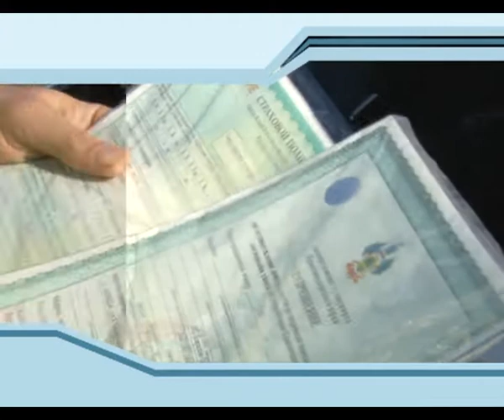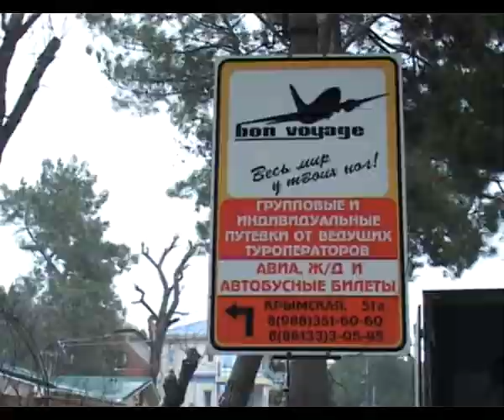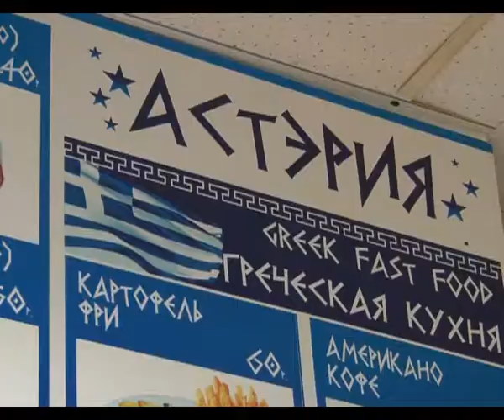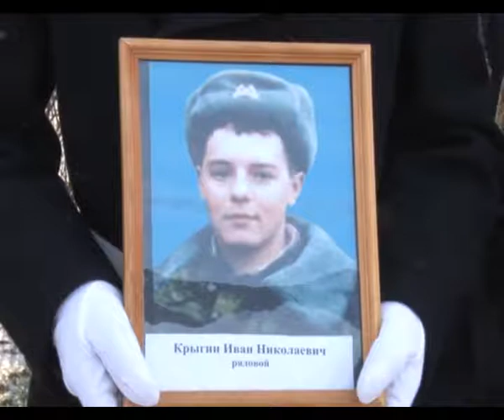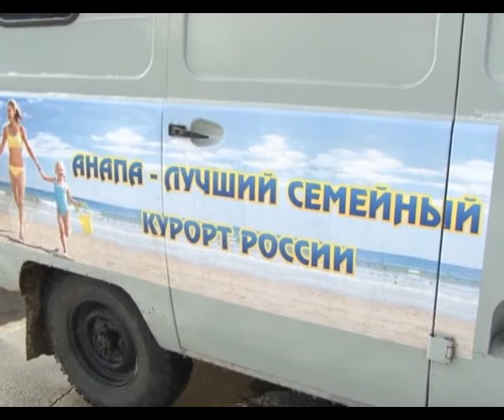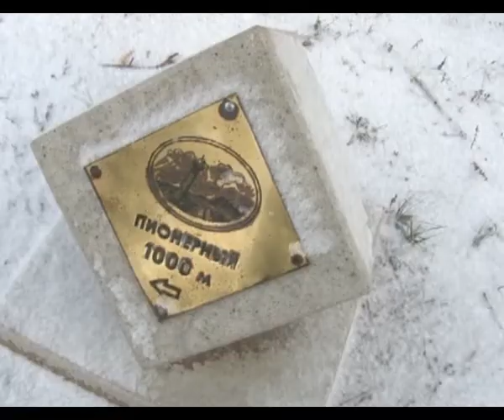Новости "Анапа Регион" от 11 декабря 2013 года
смотрите полный выпуск новостей за 11 декабря 2013 года